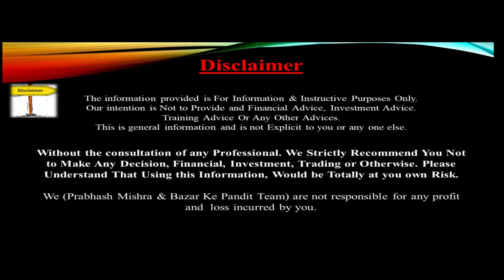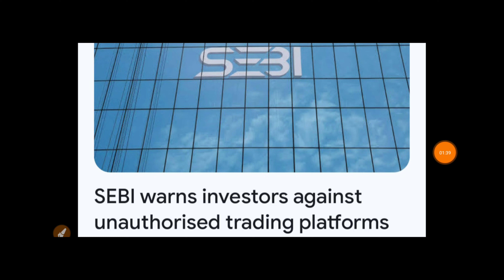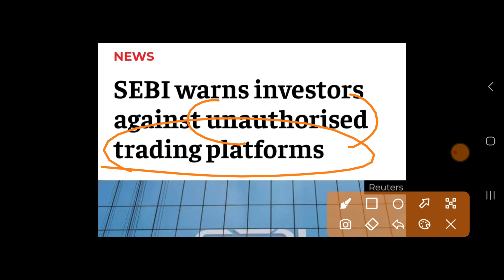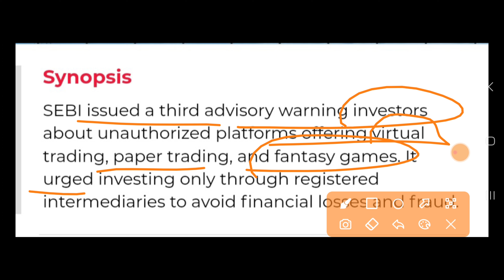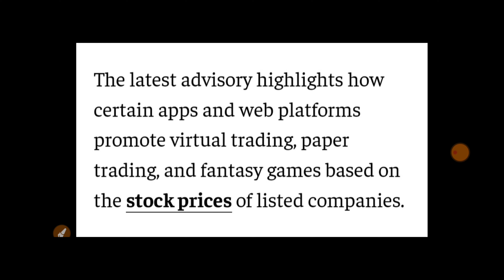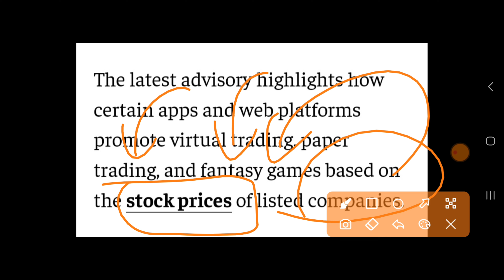Demat Account बंद हो जायेगा SEBI ने दी Warning देखलो | Nifty Bank Nifty Prediction November 07th